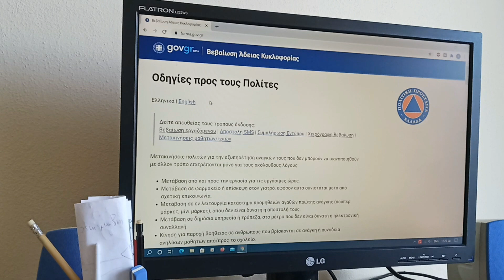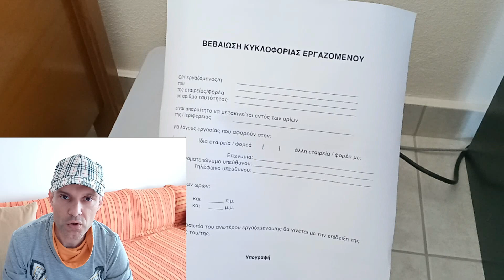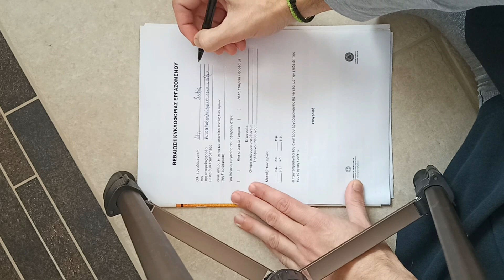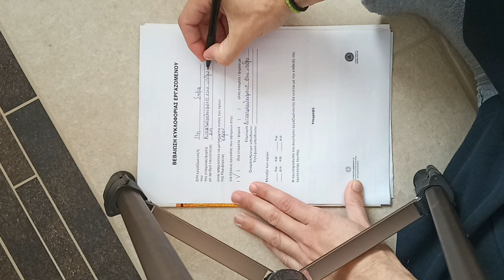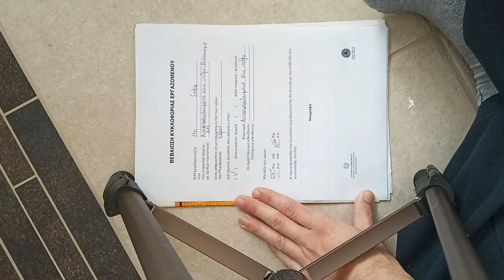ΒΕΒΑΙΩΣΗ ΚΥΚΛΟΦΟΡΙΑΣ αυτοαπασχολούμενου στην ύπαιθρο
Πολλά ερωτηματικά προέκυψαν από κατοίκους της ενδοχώρας, σχετικά με τις απαραίτητες βεβαιώσεις κυκλοφορίας.

Οι αγρότες και οι κτηνοτρόφοι, ως ελεύθεροι επαγγελματίες – αυτοαπασχολούμενοι, προκειμένου να μεταβούν στην εργασία τους, πρέπει να συμπληρώσουν την Βεβαίωση Κυκλοφορίας Εργαζομένου.

Η συγκεκριμένη βεβαίωση συμπληρώνεται ΜΟΝΟ μία φορά και σε αυτήν αναγράφονται οι περιοχές στις πρέπει να κινηθεί ο αγρότης ή ο κτηνοτρόφος και οι ώρες κατά τις οποίες πρέπει να μετακινείται.

Η βεβαίωση υπογράφεται από τον ίδιο τον αγρότη – κτηνοτρόφο, που πρέπει να την έχει πάντα μαζί του, μαζί με την αστυνομική ταυτότητα ή το διαβατήριό του.

Περισσότερες πληροφορίες για τις μετακινήσεις που επιτρέπονται και για τις διαδικασίες που απαιτούνται, εδώ

Ελπίζω να σας αρέσει το βίντεο, αν σας αρέσει κάντε like!!!
Οποιαδήποτε απορία ή συμβουλή θα χαρώ να την δω στα σχόλια.